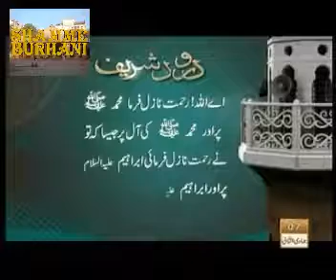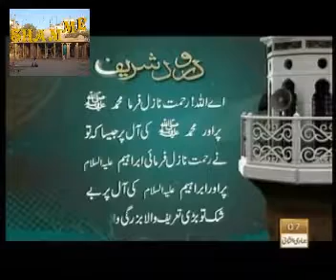Darood Sharif Durood e Ibrahim